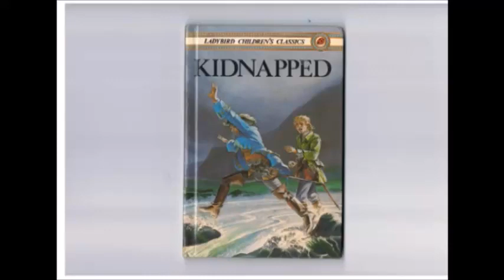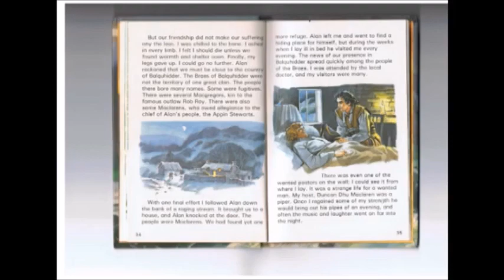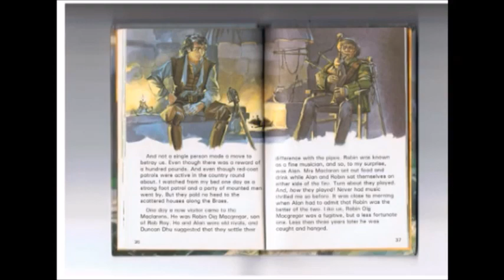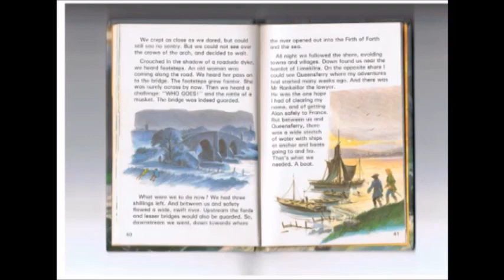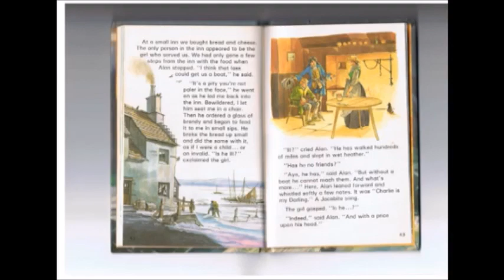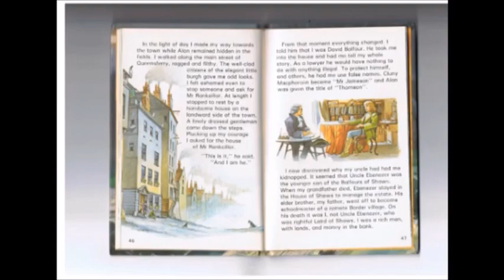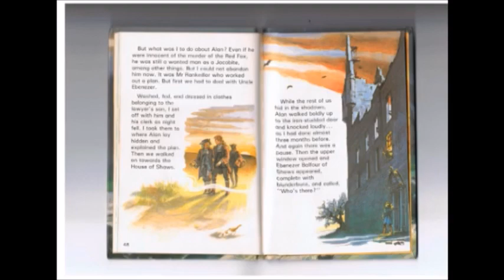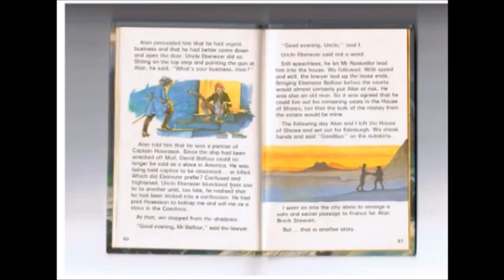Children's Classics 11c: Kidnapped, Part 3